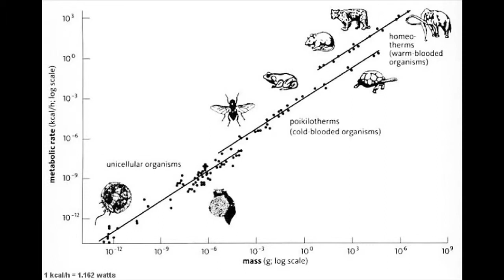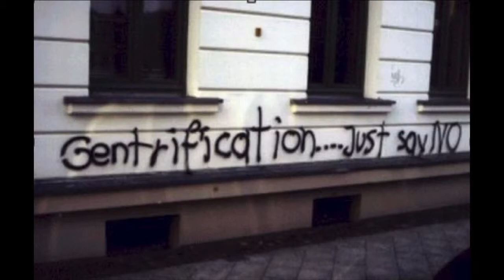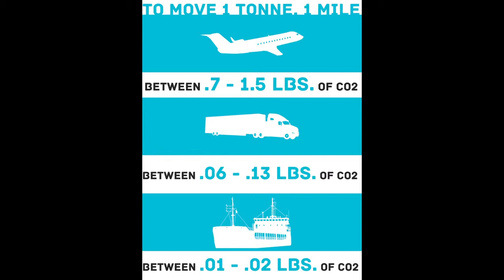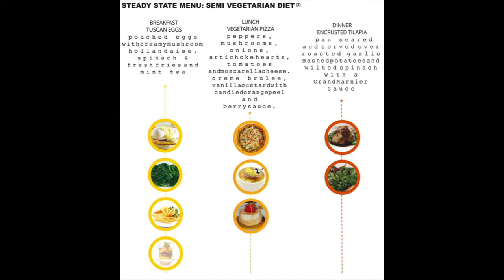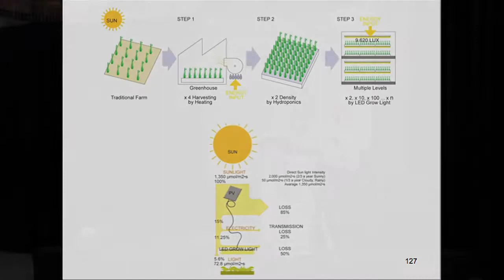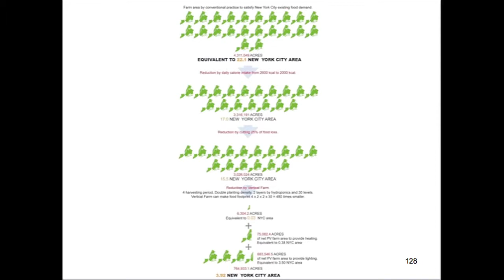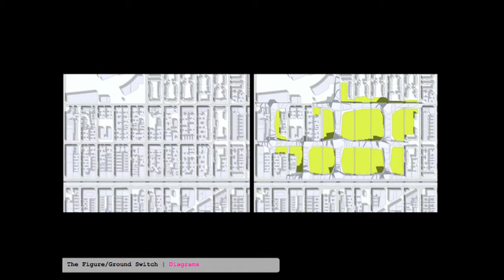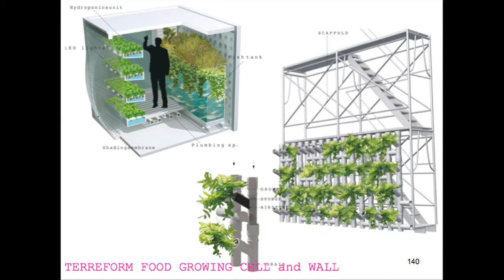Lecture Michael Sorkin